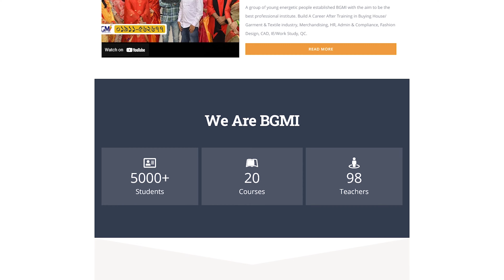Compliance Course Review || BGMI || BGMIBD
বায়িং হাউজ ও গার্মেন্টস  বিষয়ক প্রফেশনাল কোর্সে ভর্তি চলছে।  ✅মার্চেন্ডাইজিং ✅ফ্যাশন ডিজাইন ✅এইচ আর, এডমিন & কমপ্লায়েন্স ✅CAD/ প্যাটার্ন & মার্কার মেকিং ✅IE- Planning & GSD এবং ✅GPQ / QC-কোয়ালিটি কন্ট্রোল কোর্সে ভর্তি চলছে।

BGMI শুধু প্রশক্ষণই নয় শিক্ষার্থীকে এমনভাবে গড়ে তোলে যেন বাস্তব ক্ষেত্রে তাদের জড়তা কাটিয়ে দ্রুত আত্মপ্রকাশ করতে পারে। আগ্রহ থাকলে তুলনামূলক স্বল্প মেধাবী শিক্ষার্থীরাও প্রফেশনাল কোর্স করে ভালো ক্যারিয়ার গড়তে পারেন।
দেশজুড়ে হাজার হাজার বায়িং হাউজ, ফ্যাশন হাউজ, বুটিক হাউজ আর গার্মেন্টস গড়ে ওঠার ফলে এসব খাতে চাকরি পাওয়াটা বেশ সহজ।

ভর্তি ও যেকোন তথ্যের জন্য যোগাযোগ করুন, আমাদের ঠিকানাঃ– BGMI, বাড়ি ০৪, রোড ১২, সেক্টর ০৬, উত্তরা, ঢাকা। ফোন : 58957295, মোবাইল: 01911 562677 ওয়েবসাইট

বিঃ দ্রঃ অনলাইন কোর্সের সুবিধা আছে।।

1.

2.

3.

4.
𝐂𝐞𝐫𝐭𝐢𝐟𝐢𝐜𝐚𝐭𝐞 𝐂𝐨𝐮𝐫𝐬𝐞 𝐨𝐧 𝐅𝐚𝐬𝐡𝐢𝐨𝐧 𝐃𝐞𝐬𝐢𝐠𝐧:
Duration: 4 Months (Saturday only 3pm- 6pm)
Academic Qualification: S.S.C/H.S.C /Bachelor's
Course Fee: TK. 20500 (Pay in 2 installments')

5.
𝐂𝐀𝐃- 𝐏𝐚𝐭𝐭𝐞𝐫𝐧 & 𝐌𝐚𝐫𝐤𝐞𝐫 𝐌𝐚𝐤𝐢𝐧𝐠:
Batch-1. Friday Only 6pm - 9pm
Batch-2. Saturday Only 6pm - 9pm
Batch-3. Sunday Only 10am -1pm
Batch-4. Sunday Only 3pm -6pm

6.
𝐂𝐋𝐎 - 𝟑𝐃 𝐕𝐢𝐫𝐭𝐮𝐚𝐥 𝐒𝐚𝐦𝐩𝐥𝐢𝐧𝐠 𝐂𝐨𝐮𝐫𝐬𝐞:
Duration: 4 Months
Batch-1. Tuesday Only 6pm- 9pm

7.
𝐇𝐑, 𝐀𝐝𝐦𝐢𝐧 & 𝐒𝐨𝐜𝐢𝐚𝐥 𝐂𝐨𝐦𝐩𝐥𝐢𝐚𝐧𝐜𝐞:
Batch-1. Friday Only 9am-12pm
Batch-2. Friday Only 6pm -9pm

8.
𝐈𝐧𝐝𝐮𝐬𝐭𝐫𝐢𝐚𝐥 𝐄𝐧𝐠𝐢𝐧𝐞𝐞𝐫𝐢𝐧𝐠, 𝐋𝐞𝐚𝐧 𝐌𝐚𝐧𝐚𝐠𝐞𝐦𝐞𝐧𝐭 &𝐆𝐒𝐃:
Course Duration: 4 Months
Batch-1. Saturday Only 6pm -9pm
Academic Qualification: Bachelor's/Master's

9.
𝐆𝐏𝐐 & 𝐐𝐮𝐚𝐥𝐢𝐭𝐲 𝐌𝐚𝐧𝐚𝐠𝐞𝐦𝐞𝐧𝐭 𝐂𝐨𝐮𝐫𝐬𝐞:
Course Fee: Tk.10500

Admission Going on Below Following Courses.

IE, Planning, Work-Study & GSD
Duration: 4 Months